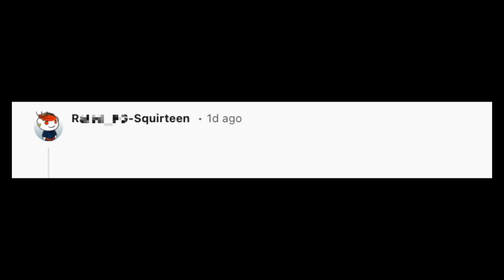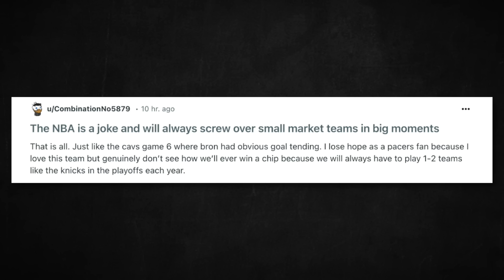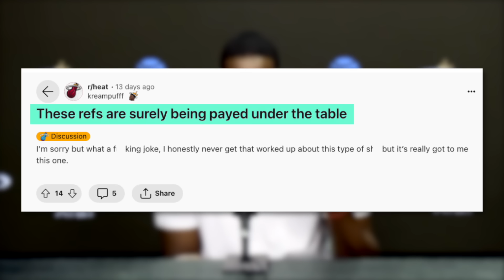This Is Why NBA Fans Think The Playoffs Are Rigged